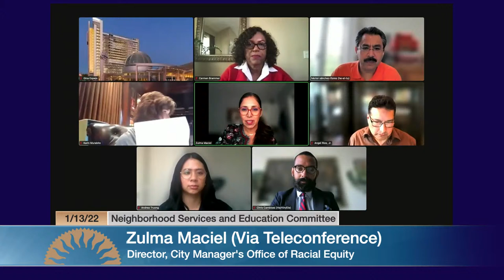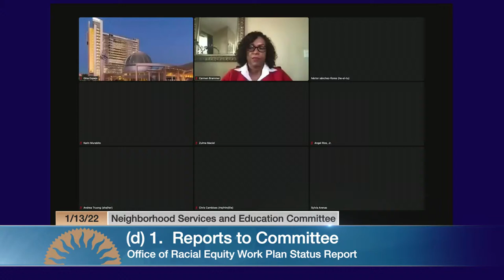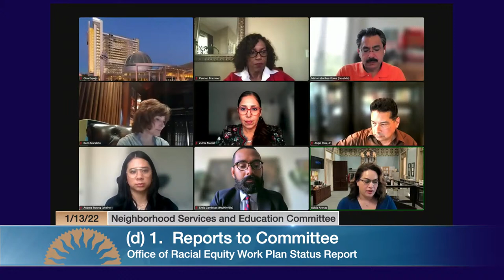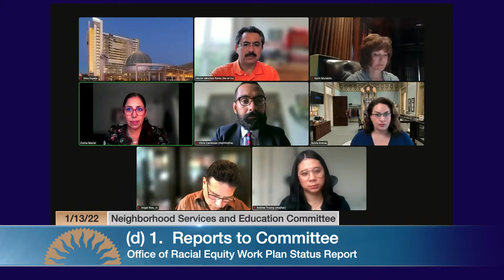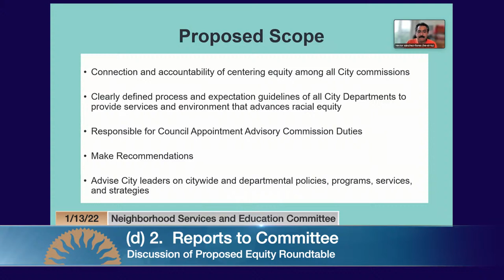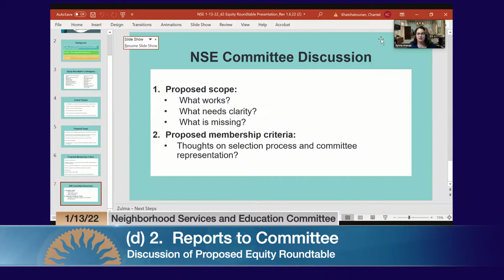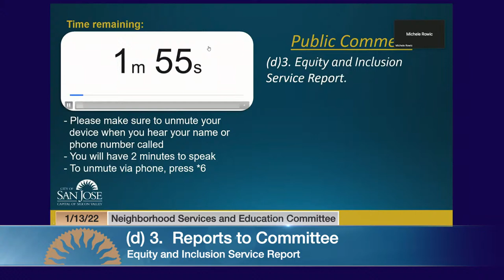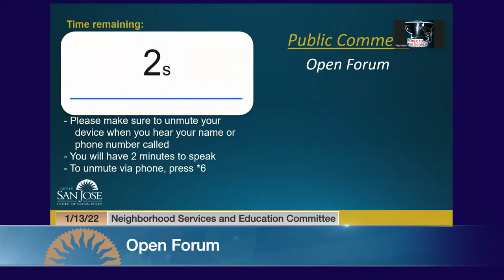JAN 13, 2022 | Neighborhood Services & Education Committee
Neighborhood Services & Education Committee of January 13, 2022.